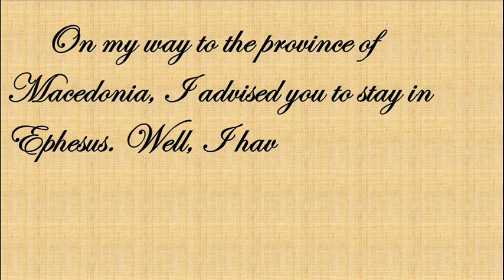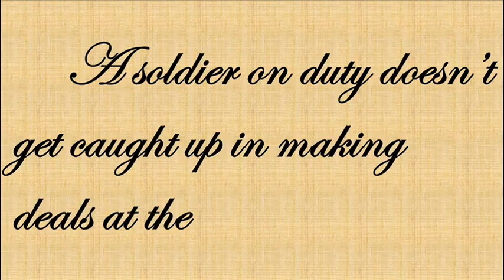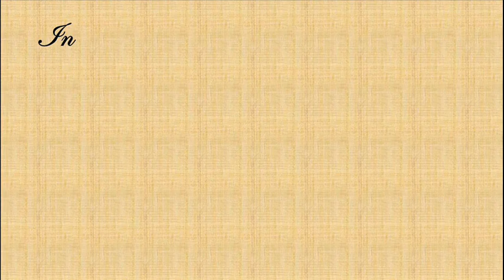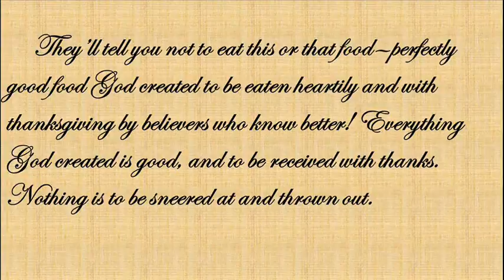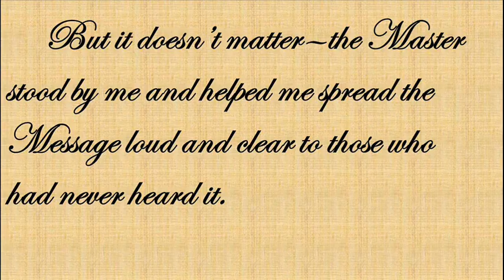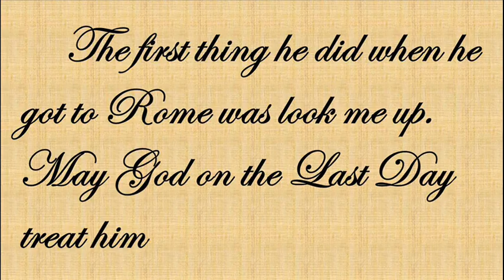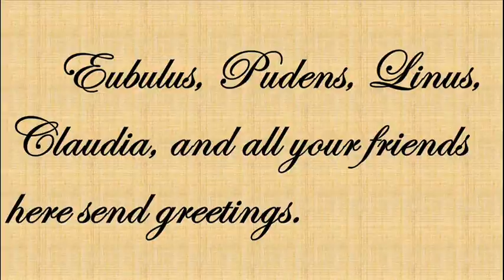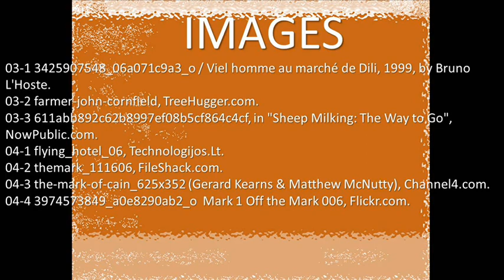54 The Epistles of Paul the Apostle to Timothy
A video slideshow of the books of 1 Timothy & 2 Timothy. The Apostle Paul mentored Timothy and treated him like a son. In these two personal letters to him, Paul encourages him in his preaching and reveals important details about his own personal life, including rejection, hospitality, and travel, that can encourage us in our own lives as we walk with God. Other Christian friends are also mentioned, including Titus, Linus, and Onesiphorus. This correspondence among believers in Jesus shows how important Christian
fellowship is, to keep us strong in the faith and lift one another up during hard times.